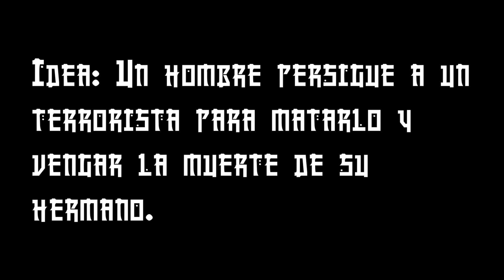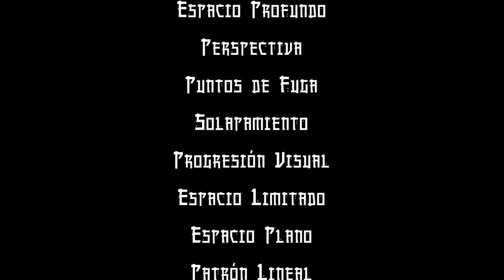El Terrorista | Stop Motion Short Film | 23 Febrero 2015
Una fusión entre stop-motion y fotogramas fijos, hecha para el curso de Narrativa Visual, 23 Febrero 2015.

No poseo los derechos sobre la música.